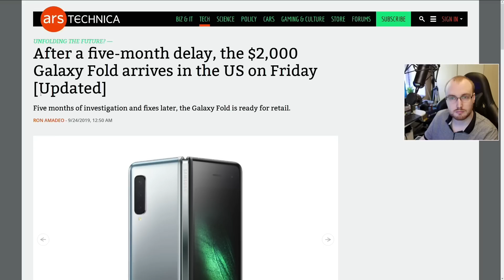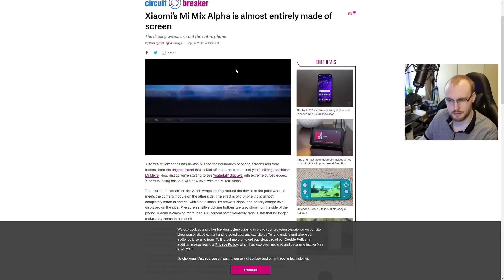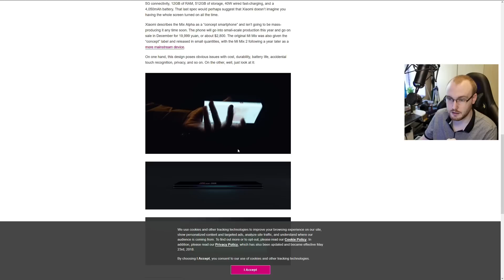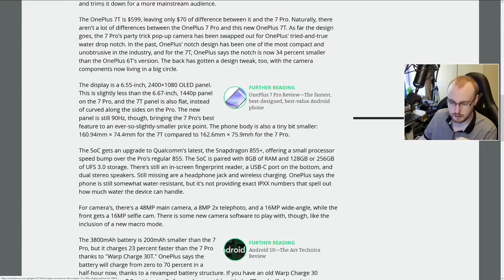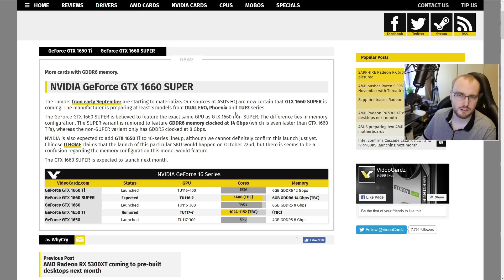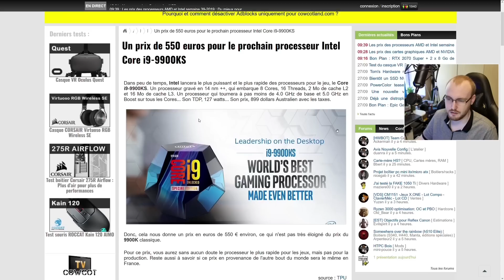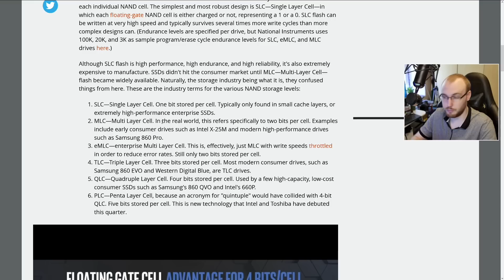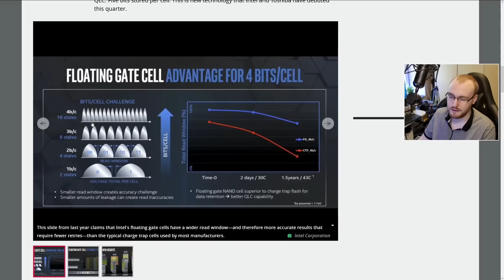Tech_Sama Show #118 : Oneplus 7T, GTX 1660 Super confirmé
00:18 Le Galaxy folde est de retour !
03:31 Xiaomi un téléphone avec écran qui fait le tour de smartphone
07:24 Oneplus 7T annoncé
10:36 GTX 1660 super confirmé
13:08 I9 9900ks pour 550 euros?
15:16 Vers des SSD moins chez avce la mémoire PLC